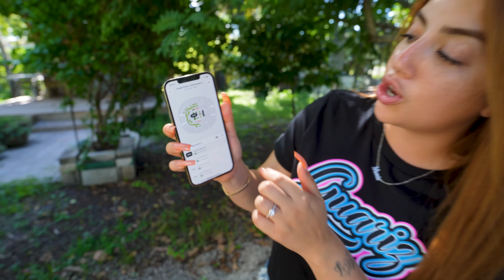Q&A: What did my suegros think about me?